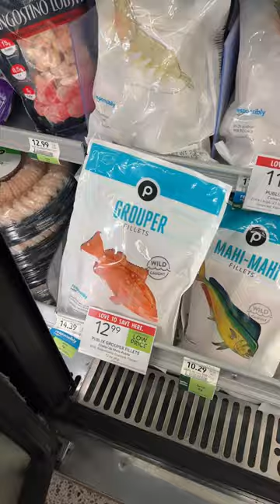Get your fish in a bag…